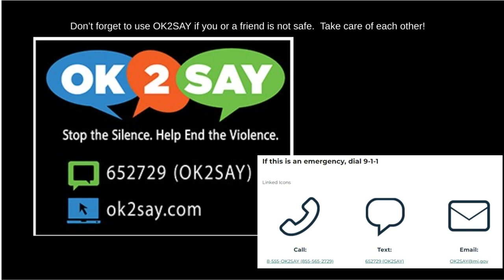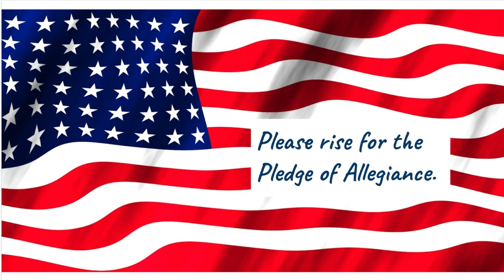Pathfinder Announcements 04.13.23